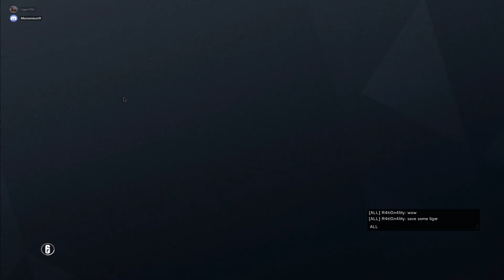RAINBOW SIX SIEGE WTF COMPILATION #13